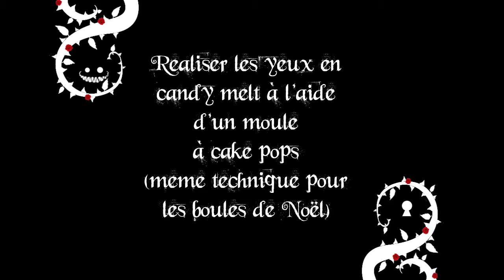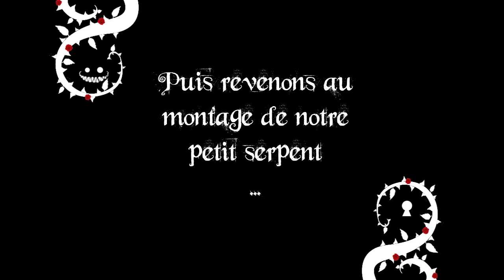La couronne de Noel | Christmas wreath | Cake design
Réalisation d'une couronne de Noël en sponge cake pain d'épices, ganache au chocolat lactée caramel et crème au beurre pistache.

©Crédit Musique Copyright :
Celestial Aeon Project - Waltz